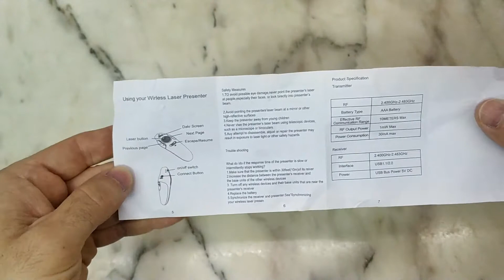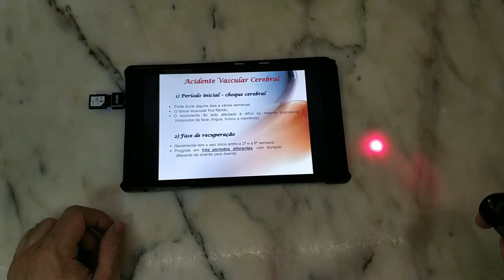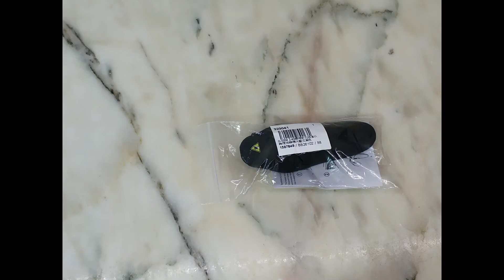2.4GHz Wireless Remote Control Presenter USB Laser Pointer Pen Receiver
Features:

This pen with RF wireless control is a new product designed specifically for computers and multimedia projectors
In addition to the traditional usage of pointer, it also has the novel function of turning the pages displayed on the screen of the computer up and down by simply clicking the page down and page up buttons via wireless control
Now teachers and lecturers no longer need to stay beside their computers, they can walk freely in the classrooms or meeting halls, with near distance and more interaction with the audiences
Pages could be turned freely and silently, and highlight effects can be obtained in their presentations
Function Key: Laser button, Previous Page, Next Page, Dark Screen, Escape/Resume, ON/OFF switch, Connect button
Operating System: Miscrosoft windows 2000 / XP / Vista /win 7 / win 8

Specifications:

Transmitter RF: 2.400GHz-2.483GHz
Battery Type 1 x AAA battery (Not included)
Effective RF Communication Range 10 meters Max
RF Output Power 1mW Max
Power Consumption 30mA max
Dimension Approx. 10.5cm x 4cm x 2.5cm / 4.13 x 1.57 x 1 inch
Receiver RF: 2.400GHz-2.483GHz
Interface USB 1.1/2.0
Power USB Bus Power 5V DC

Package Included:

1 x 2.4GHz Wireless Presenter Pointer Pen
1 x Wireless Receiver
1 x Manual